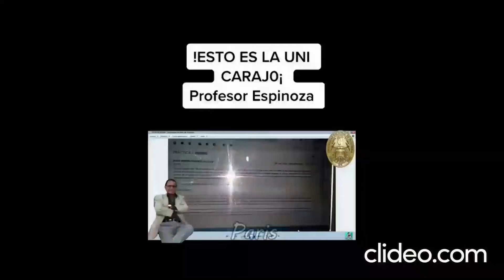Entrevista al ingeniero UNI Manuel Espinoza tras su video viral en Tik Tok